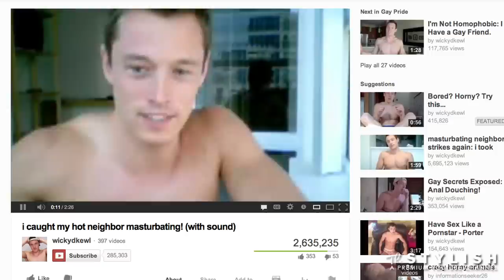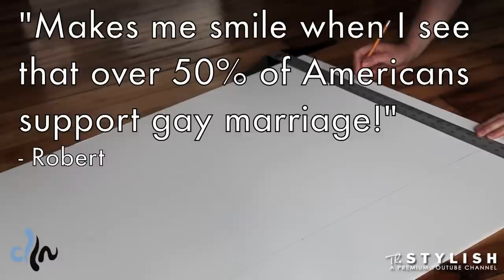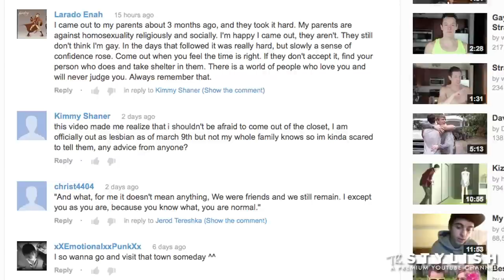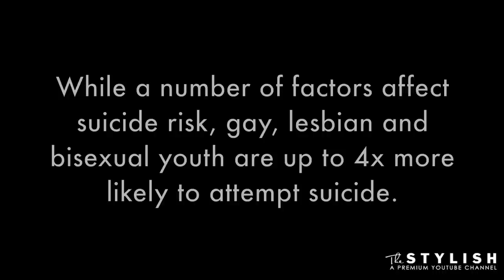DAVEY WAVEY: MORE THAN JUST A BOD!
You might know Davey Wavey for his perfectly chiseled abs that grace his youtube videos,  but there is so much more to him beneath that flawless exterior. In this episode of In Focus, meet the real Davey Wavey, find out how he got his start, what fan interactions inspire him, and see what his parents think of his videos! All this and more right here!

Apart we're fashionable. Together we're The Stylish. Join the best dressed social network!

The Stylish is a premiere YouTube channel owned by Magical Elves, the producers behind Project Runway and Top Chef.